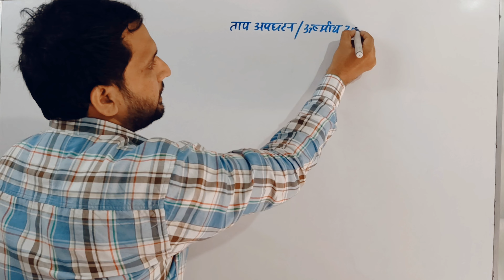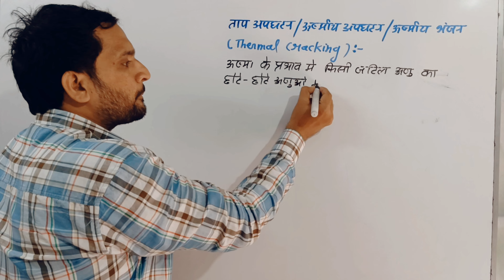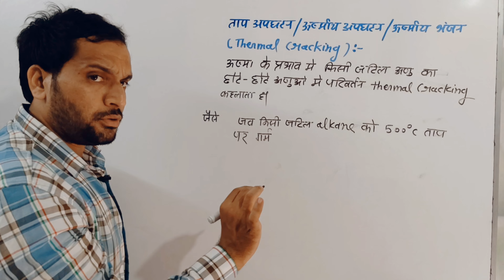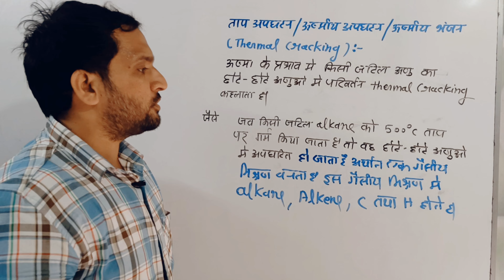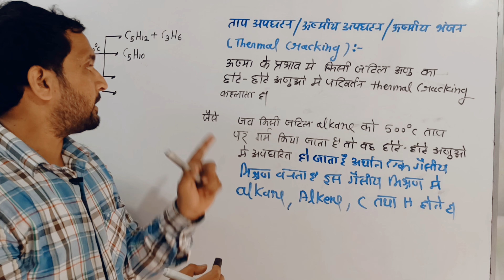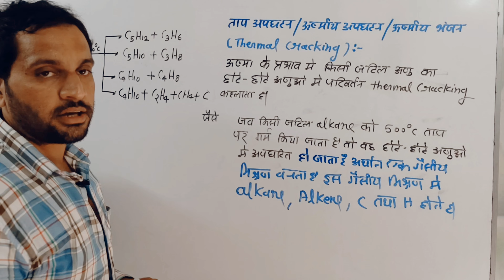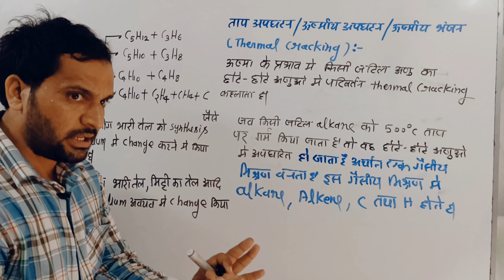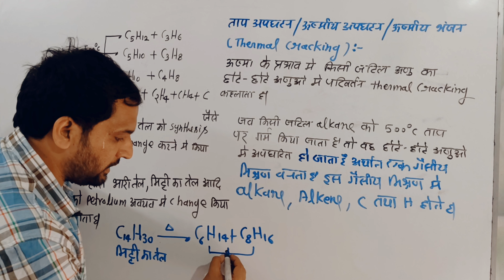B.Sc 5th sem chemistry | Thermal Cracking | ऊष्मीय भंजन | unit 1 | lecture-5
thermal cracking in hindi
Thermal Cracking bsc 5th sem chemistry
unit 1 chemistry of Alkanes and cycloalkanes
bsc 5th sem chemistry Thermal Cracking
ऊष्मीय भंजन